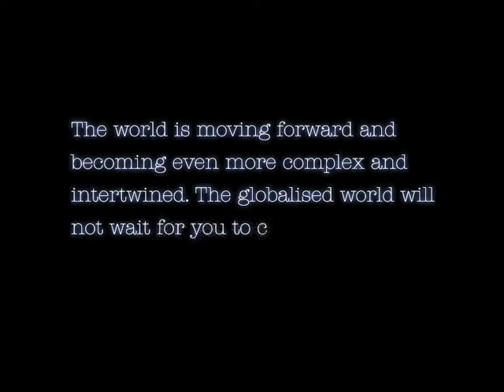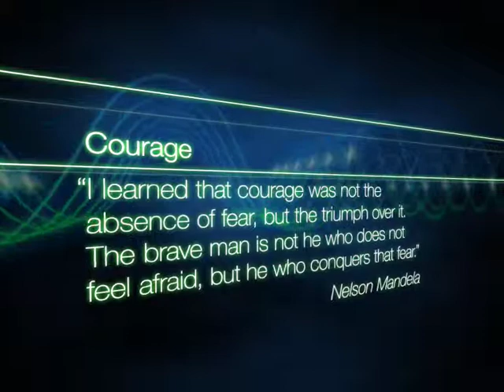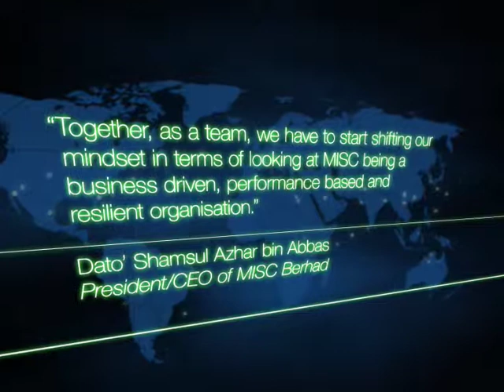MISC Berhad Management Forum (2008) Launch